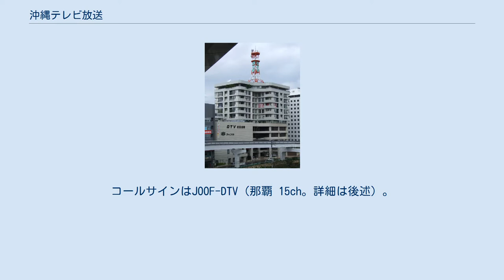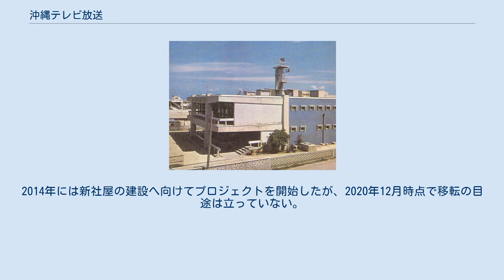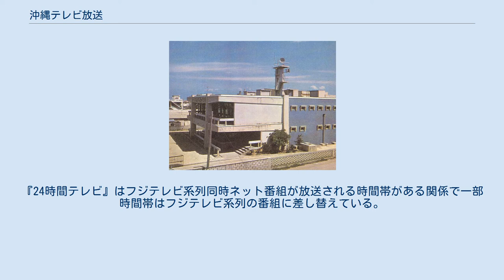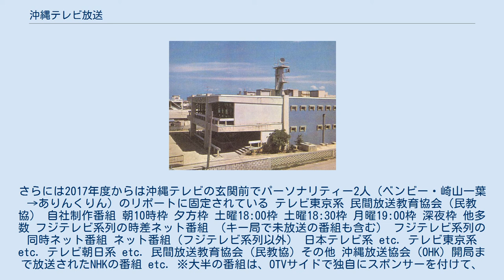沖縄テレビ放送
沖縄テレビ放送株式会社（おきなわテレビほうそう、Okinawa Television Broadcasting Co., Ltd. 略称：OTV）は、沖縄県を放送対象地域としたテレビジョン放送事業を行っている、特定地上基幹放送事業者である。
 通称は沖縄テレビ。
コールサインはJOOF-DTV（那覇 15ch。詳細は後述）。
 フジテレビ系列（FNN・FNS）に属しており、デジタル放送のリモコンキーIDはアナログ親局の8chから「8」でキー局のフジテレビ・準キー局の関西テレビと同じ。
 創立当初よりフジテレビが関わっていたことからFNN系列のテレビ局となっており、同系列のフルネット局である。
現在はフジテレビ系の全国ネット番組は、原則として全て放送されるようになった（一部の番組は、時差ネットまたは未ネット）。
 しかしながら、沖縄県には日本テレビ系列局（NNN/NNS）が無いため、フジテレビ系のローカル枠の時間帯に日本テレビ系列の番組も一部放送されている 他、毎年夏放送の『24時間テレビ』、『高校生クイズ』および年末年始の『高校サッカーの中継』（沖縄県大会および全国大会の沖縄県代表絡みの試合）にも参加している。
 本局初代社長の具志頭得助はフジテレビの前に日本テレビを訪れ、「時期尚早」と断られている。
 かつてはホームページのリンク集にFNSやフジテレビ系列各局の他に日本テレビとテレビ東京のアドレスが掲載されていたこともあった。
 なお、本土復帰前の一時期（1965年3月-1968年9月）にNHKの番組も放送していたことがある（OTVが独自にスポンサーを付け、NHKの番組をCM付きで放送していた）。
 フジテレビ系列の深夜アニメ枠『ノイタミナ』に関しては、1度も放送実績が無い。
 大東諸島では、2011年7月22日に北大東島・南大東島にて、NHK・在沖各社と同時に地上デジタル放送中継局が開局した。
これにより、これまで放送されていなかったOTVのローカル番組が視聴可能になった。
さらに、日本テレビ系やテレビ東京系の番組を含む、ローカルセールス枠の番組も視聴できるようになった。
 以前は代替として、フジテレビなど在京各社により東京から衛星通信で送られていた、小笠原諸島向けの中継波を受信し、地上波に変換して放送していたが、2010年6月30日に地上波での放送は終了。
それ以降は総務省が地デジの難聴地域向けに行なっている、BSデジタル放送でのセーフティーネットで番組を流していた。
沖縄県内の情報は、電話回線により画面へのテロップ挿入で伝えられていた。
 本社所在地は那覇市久茂地1丁目2番地20号、郵便番号は「900-8588」。
 主要株主はフジ・メディア・ホールディングス（フジテレビの完全親会社、2012年4月時点で30.2%）同社の持分法適用関連会社。
提携新聞は琉球新報（資本関係はそれ程深くはないものの、最近では社長や会長が非常勤取締役に就任しているため関係を強化している。）と西日本新聞社（イベント共催などFNS九州を通した関係のみ）。
なおフジサンケイグループの産経新聞那覇支局が社屋内に入居している。
 2010年2月、本社老朽化のため、沖縄県那覇東町会館（県立郷土劇場：旧沖縄県労働福祉会館）を落札することに成功したことから、今後会館を解体・新築後に移転を予定している。
2014年には新社屋の建設へ向けてプロジェクトを開始したが、2020年12月時点で移転の目途は立っていない。
出典： 1978年3月31日 1992年3月31日 2003年3月31日 1960年代の沖縄テレビ社屋 フジテレビ系列のリモコンキーID地図 地図上で赤く塗られている地域の局がID8である。
 放送エリアは、沖縄県と鹿児島県奄美地方の一部地域。
 リモコンキーID:8 2011年7月24日停波時点 沖縄本島および周辺 先島諸島（1993年12月16日放送開始） 大東島には最後まで中継局は設置されず2010年6月までフジテレビを代替送信していた。
 太字は字幕放送。
 主な自社制作番組 フジテレビ系列の時差ネット番組 制作局の表記のない番組はフジテレビ制作。
 他系列ネット番組 日本テレビ系 沖縄県には日本テレビ系列が無いため、日本テレビ系列番組の番組販売による放送がされているだけでなく、『24時間テ...